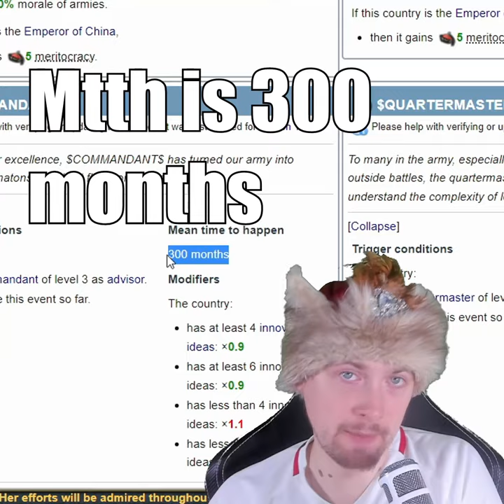Advisor events YOU HAVE TO know about | EU4 ABC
EU4 ABC is a new series where I plan to share my Europa Universalis IV knowledge on very specific topics so our community can very easily learn special tricks and game mechanics and take advantage of this knowledge in their singleplayer and multiplayer campaigns!